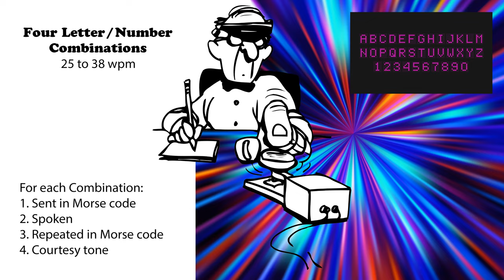Four Letter-Number Combinations - Speed-Racing - 25wpm